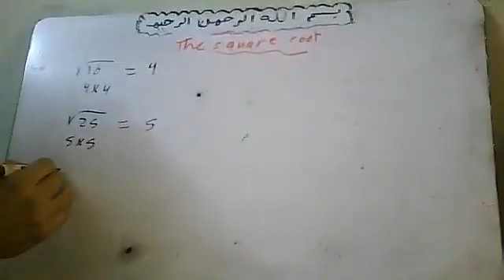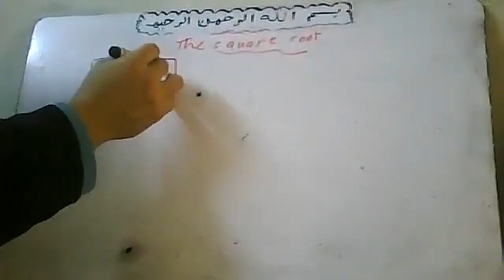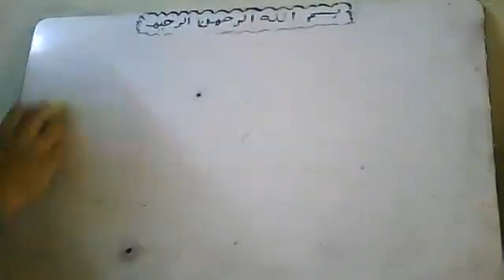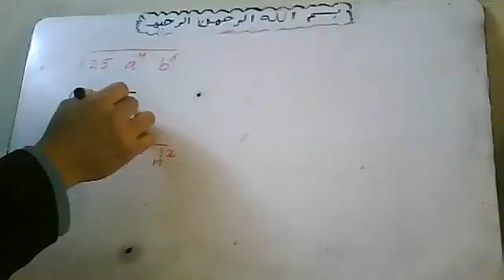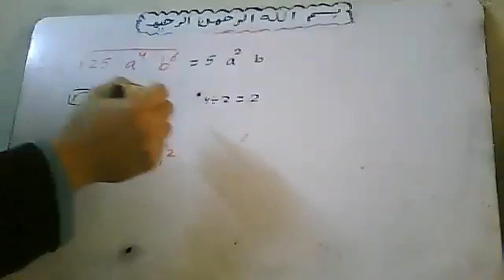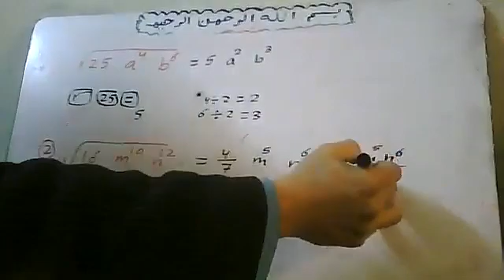2022 2 12 The Square Root By Atef Shawky watsapp 01011362184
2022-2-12 The Square Root  By Atef Shawky watsapp 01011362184